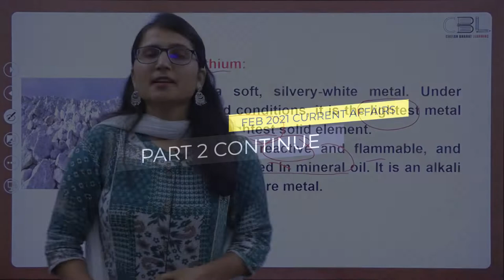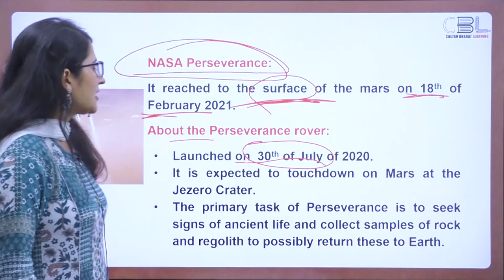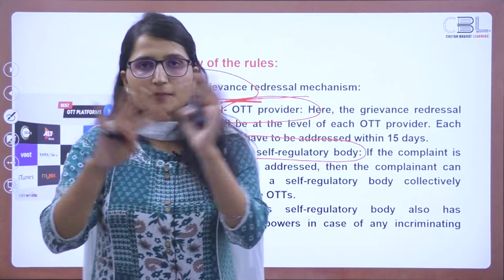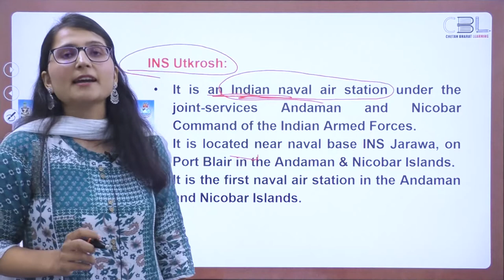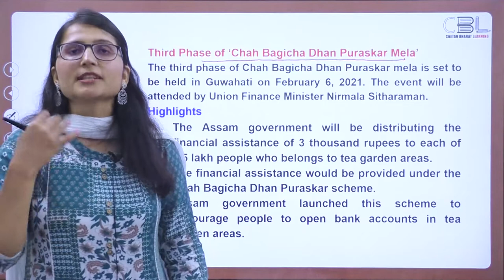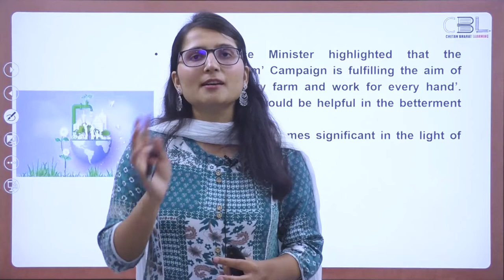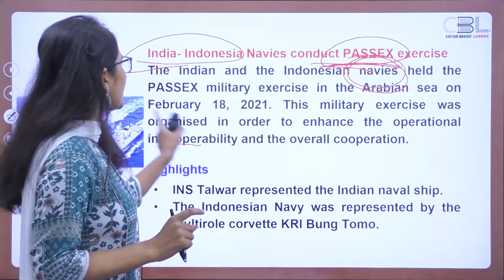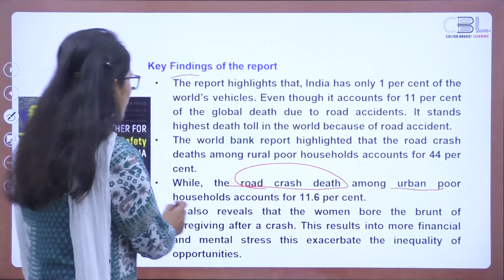Current Affairs for Govt. Jobs | February 2021 (Part 2) | SSC, Bank PO and other Govt. Jobs